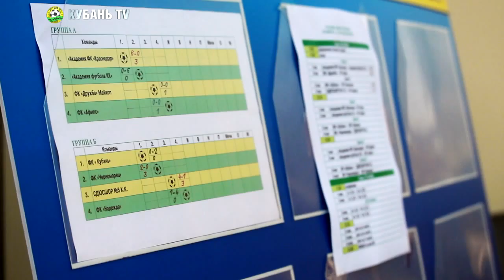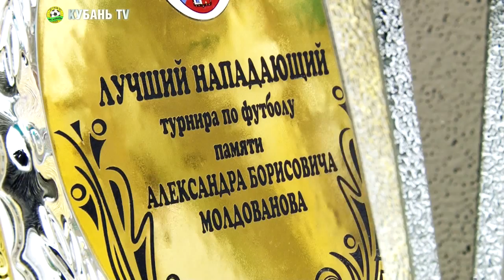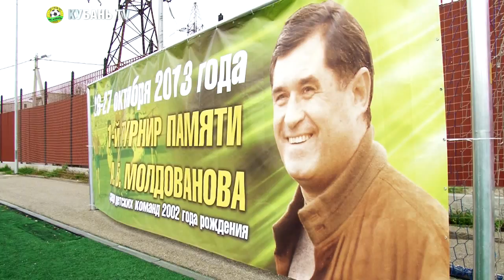Детский турнир памяти Молдованова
В Краснодаре прошел первый турнир по футболу среди детских команд 2002 года рождения памяти А.Б. Молдованова.

Академия футбола, Краснодар, 26-27 октября 2013